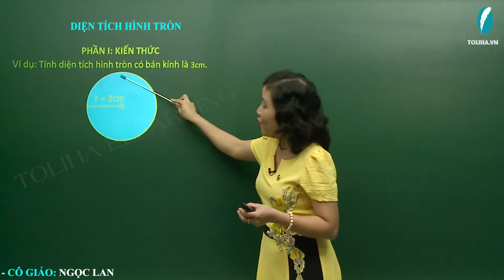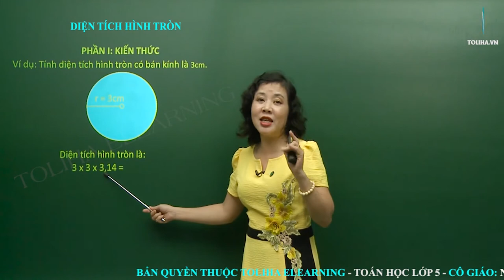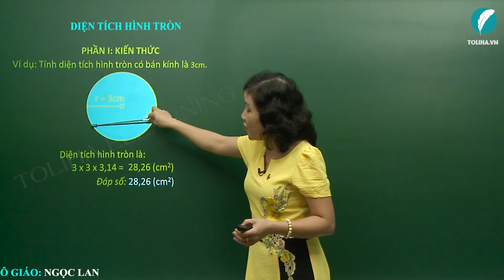Diện Tích Hình Tròn - Toán Lớp 5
Muốn tính diện tích của hình tròn ta lấy bán kính nhân với bán kính rồi nhân với số 3,14.
𝐒=𝐫×𝐫×𝟑,𝟏𝟒
(S là diện tích hình tròn, r là bán kính hình tròn).
Ví dụ: Tính diện tích hình tròn có bán kính 2dm.
Diện tích hình tròn là:
𝟐×𝟐×𝟑,𝟏𝟒=𝟏𝟐,𝟓𝟔 (dm2)
Học online bài
DIỆN TÍCH HÌNH TRÒN